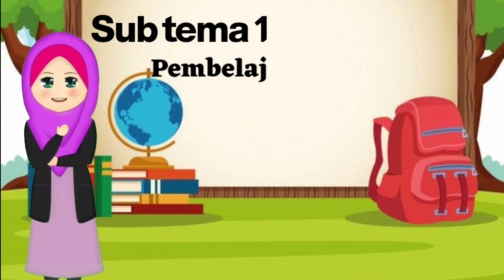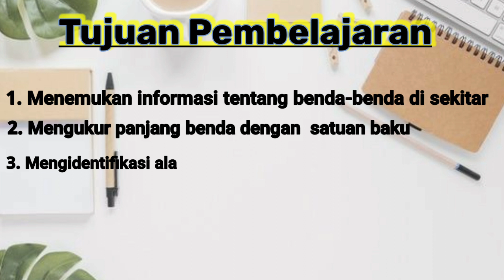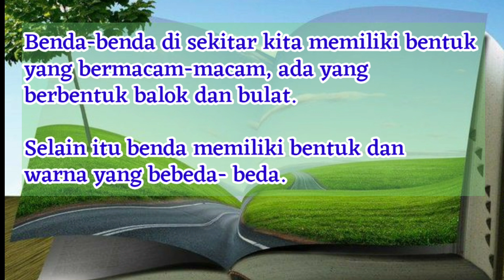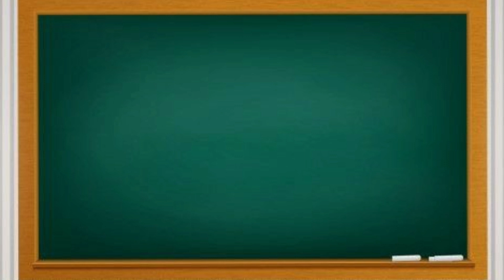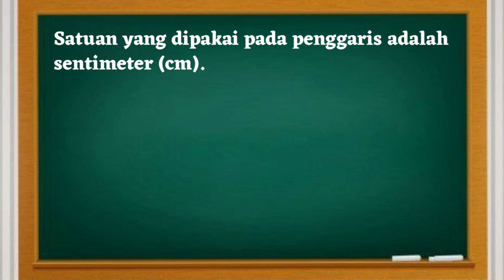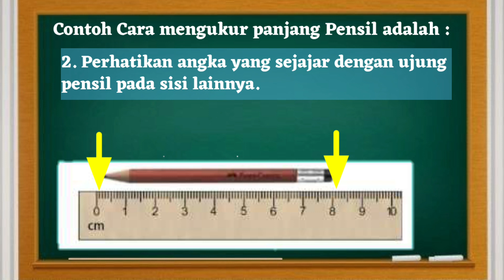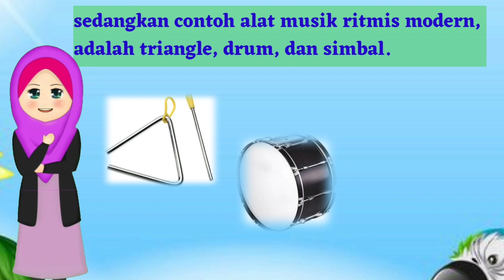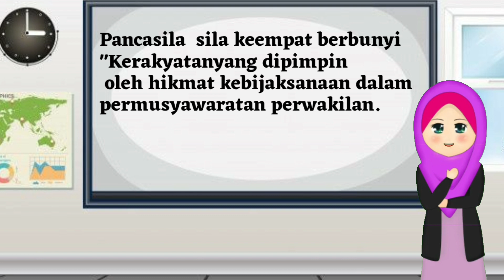TEMA 3, SUBTEMA1, PEMBELAJARAN 1&2